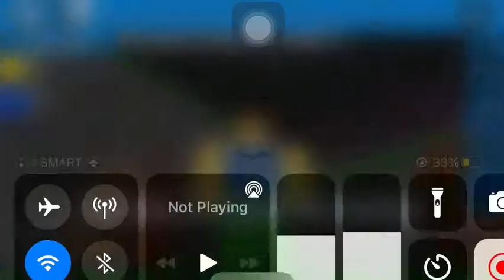playing flood escape 1 three years later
nostalgia is awesome